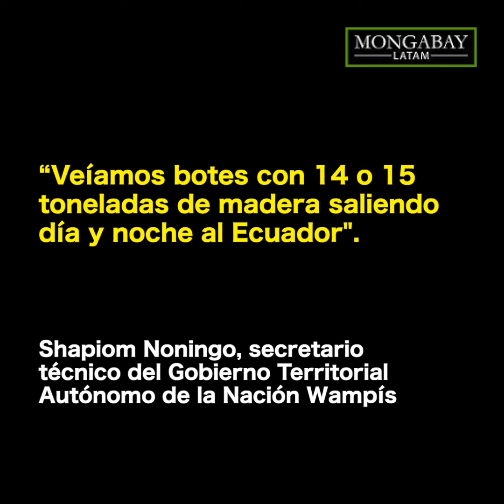Líderes wampís se enfrentan a madereros ecuatorianos para evitar tala indiscriminada de balsa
En diciembre del 2020, un grupo de dirigentes wampís, un abogado awajún y 15 jóvenes de la escuela de liderazgo indígena Sharian fueron retenidos en Puerto Minas (Ecuador), por madereros ilegales de ese país. La tala indiscriminada ha generado un serio conflicto entre comunidades indígenas peruanas y madereros ilegales ecuatorianos en la frontera. Aquí explicamos qué está pasando.